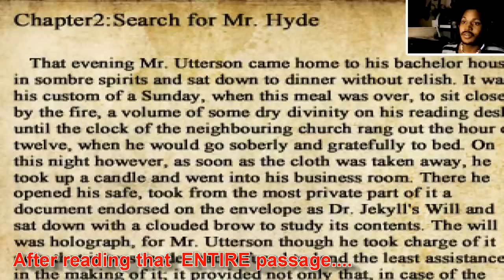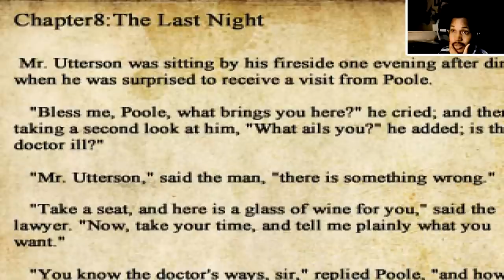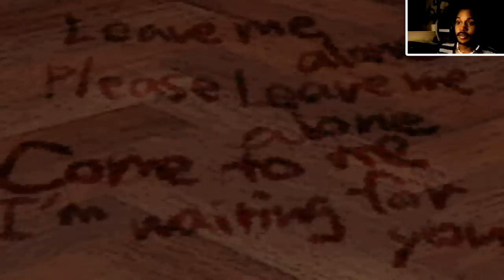The Crooked Man [3] | HE WON'T DIE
Why does he keep coming back!?